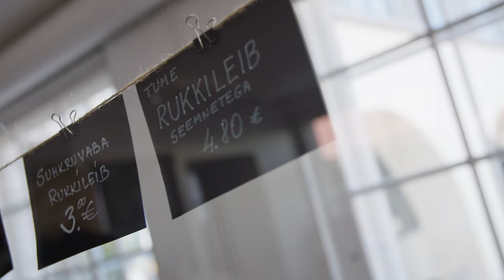Nublu "Kohviku tuur" Rakvere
NUBLU GOES TO RAKVERE